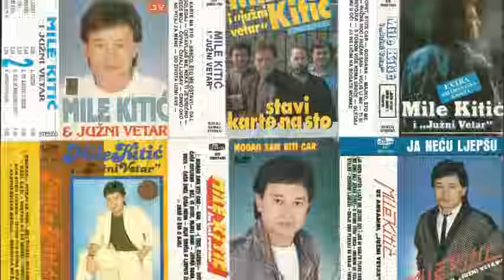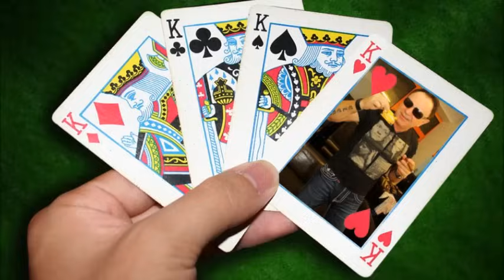Mile Kitic - Nisam otpisan - (Audio 2014)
Muzika : Asmir Medić
Tekst: Marta Savić
Aranzman:  Mirko Gavric

Label and copyright: Mile Kitić